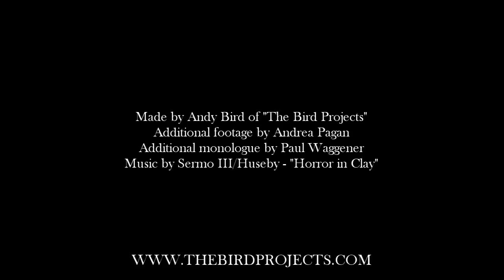OPERATION WEREWOLF IS...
Promotional video shot at the Italian Operation Werewolf moot.

Additional footage by Andrea Pagan
Additional monologue by Paul Waggener